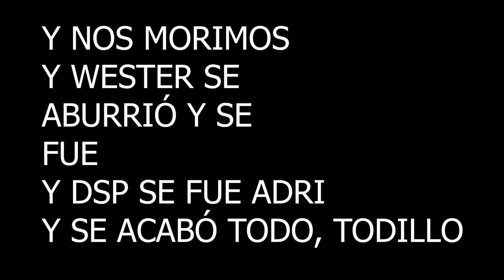ArmA 3 - Boludeo intenso: La secuela